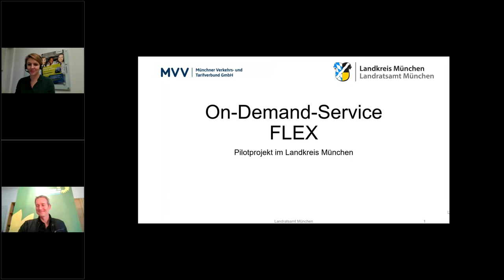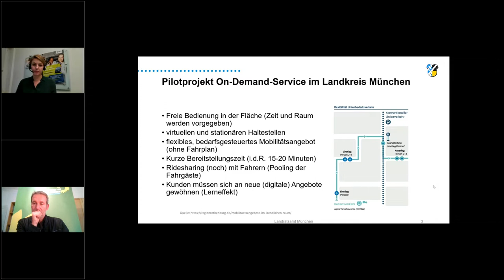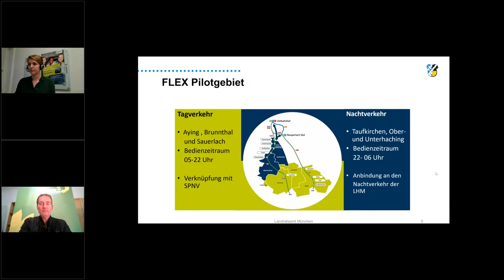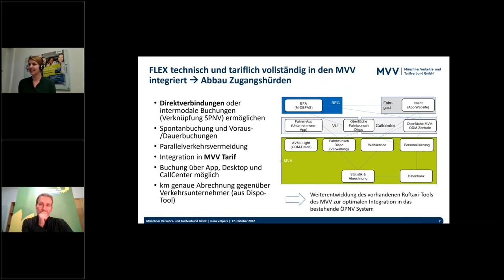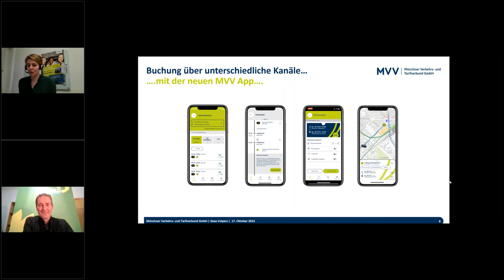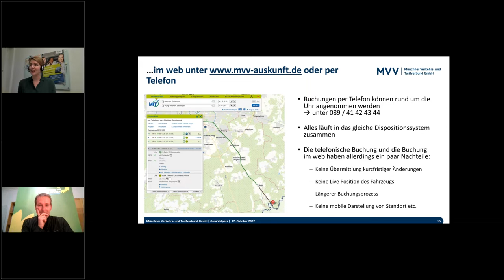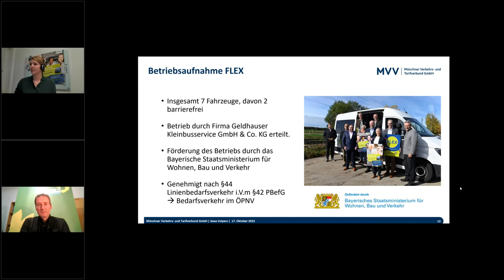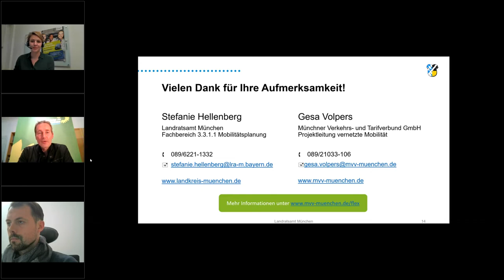Ein „Bus“ auf Bestellung: Der On-Demand-Verkehr FLEX im MVV – Webinar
Das bayerische Netz im öffentlichen Nahverkehr hat Löcher! Oft ist das Ziel, vor allem in den ländlichen Räumen, nur mit dem Auto erreichbar.

Deswegen brauchen wir mehr zuverlässigen öffentlichen Nahverkehr, flächendeckend in Bayern. Als Ergänzung zum klassischen Linien-ÖPNV stellen On-Demand-Services eine sinnvolle Ergänzung in Zeiten geringer Nachfrage, Takt- und Angebotslücken dar. Diese flexiblen Angebote fahren nur bei Bedarf.

On-Demand-Services stärken die nachhaltige Mobilität und ermöglichen mehr Menschen Anbindung an den öffentlichen Personennahverkehr, indem Sie das Land abseits der liniengebundenen Verkehrsmittel Bus und Bahn erschließen.

So schaffen wir Wahlfreiheit im Verkehrsmittel und ermöglichen viel mehr Menschen, bequem und selbstbestimmt unterwegs zu sein, ohne auf das Auto angewiesen zu sein.

Der MVV startet gemeinsam mit dem Landkreis München im Oktober 2022 ein besonders innovatives Pilotprojekt — den On-Demand-Service FLEX. Das Besondere: Die individuell bestellbaren Fahrzeuge sind in die MVV-App sowie in den Verbund-Tarif voll integriert. Fahrtanfragen und Fahrtbuchungen für FLEX können über die MVV-App, MVV-Website oder telefonisch erfolgen und mit den gewohnten, in der jeweiligen Tarifzone gültigen Verbund-Tickets ohne Aufpreis genutzt werden.

Zum Start des Projekts am 17. Oktober 2022 stellten Stefanie Hellenberg vom Landratsamt München und Gesa Volpers von der MVV GmbH das Projekt vor. Anschließend folgte eine Diskussion mit den Fragen der Teilnehmer*innen über die Möglichkeiten und Rahmenbedingungen, die wir brauchen, um solche Modelle erfolgreich flächendeckend zu etablieren.

Begrüßung und Einleitung 00:00
Vortrag von  Gesa Volpers und Stefanie Hellenberg: 5:16
Diskussion und Antworten auf Fragen der Zuschauenden 24:09